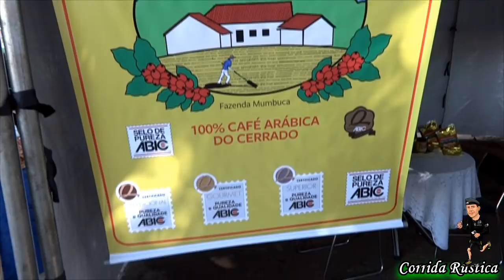Unimed Uberaba 10 Milhas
Unimed Uberaba 10 Milhas, evento realizado no dia 21 de outubro de 2018, na cidade de Uberaba/MG, com distâncias de 3, 5 e 10 milhas.

* Se você curte e gosta dos vídeos deste canal e quiser ajudar o projeto e os trabalhos, pode colaborar doando valores mínimos mensalmente através do APOIA-SE

3) Acesse nosso Site e saiba onde haverá corridas pelo Brasil no ícone "CALENDÁRIOS DE CORRIDAS"

Abraços a todos, bons treinos e boas corridas!